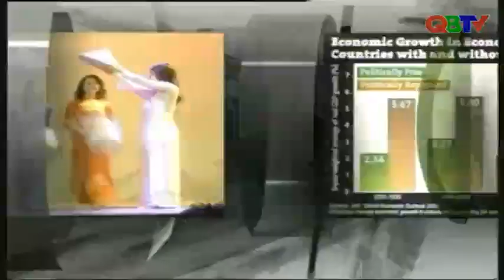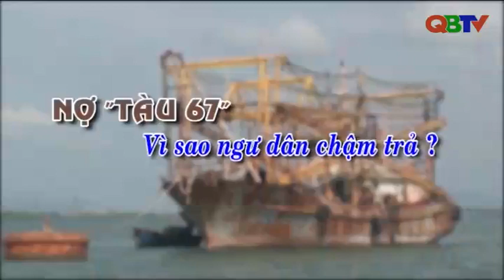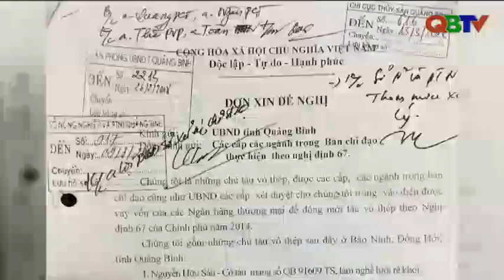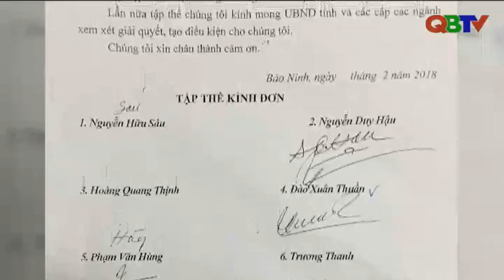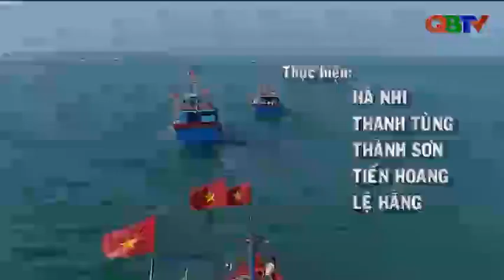Nợ tàu 67: Vì sao ngư dân chậm trả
Mời các bạn xem phongs sự Nợ tàu 67: Vì sao ngư dân chậm trả do Đài PTTH Quảng Bình thực hiện